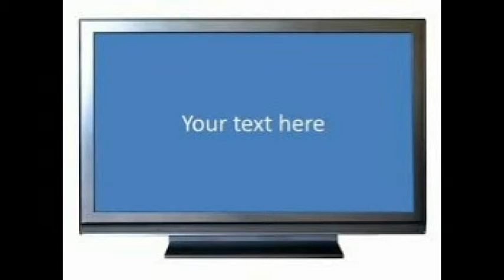MESI AWESOME GOALS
ALL TIME LEGEND ON EARTH